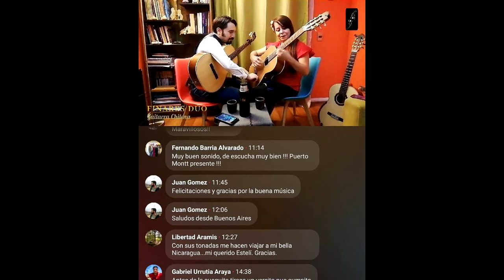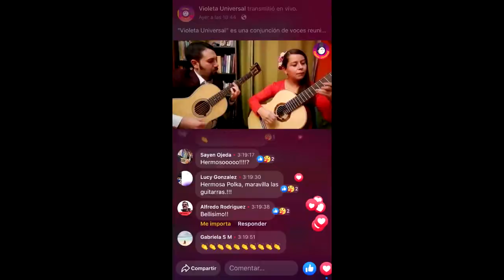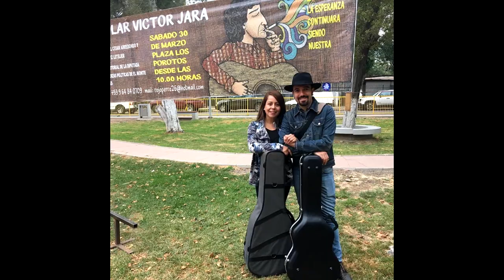ENTREVISTA CON "FINARES DUO" DESDE CHILE PARA RADIO TSF98 NORMANDIE FRANCIA.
Entrevista realizada el 14 de Noviembre 2020 con  FINARES DUO guitarra chilena ( José Pablo Catalan y Carolina Sotelo) desde Santiago - Chile,para radio TSF98 en Normandie Francia para el mundo en su programa "Cordillera de los Andes" bajo la conduccion de Alcides Delgado.